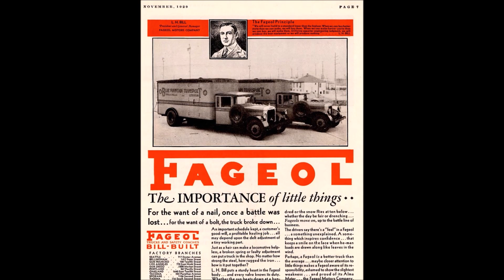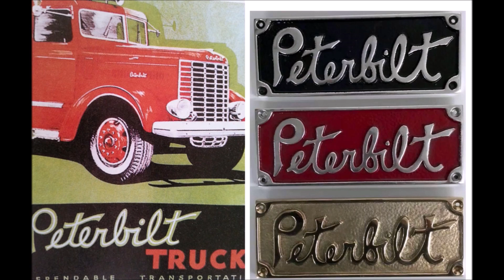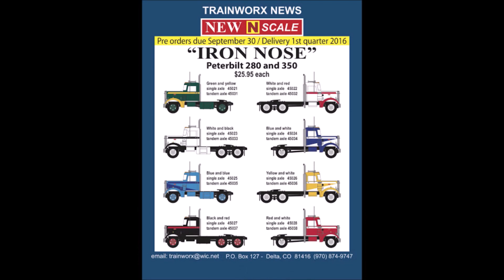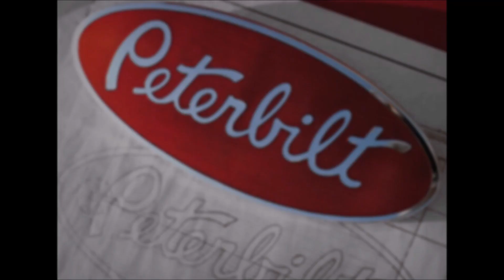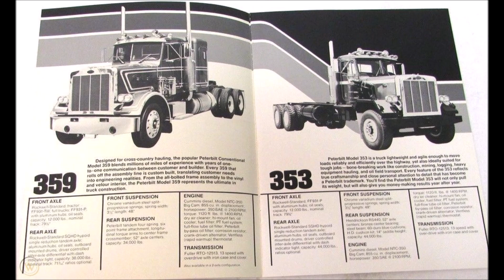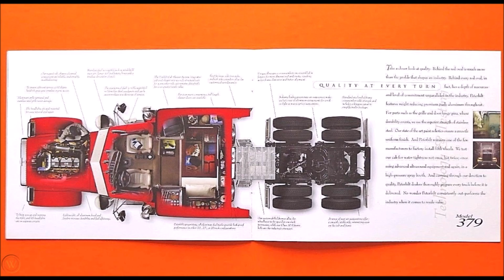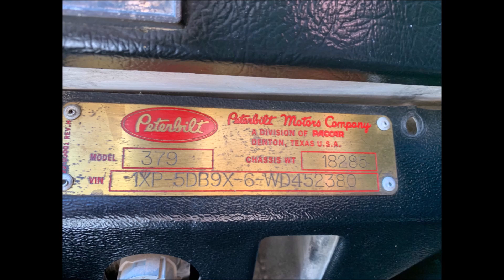História do Peterbilt 379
O 379 é um dos mais icônicos caminhão da Peterbilt, uma das mais clássicas marcas norte-americana.
O grande destaque na Peterbilt na fabricação de caminhões começaria mesmo a partir da década de 60 sob controle da PACCAR, más sua origem foi algumas décadas atrás, através de duas empresas, a , e a Peterman e a FAGEOL. A Peterman, trabalhava no ramo madeireiro na costa oeste do EUA, o fundador T.A. Peterman, procurava uma maneira melhor de mover as toras derrubadas para as madeireiras de forma mais eficiente e produtiva, e assim na década de 1930 começou a usar veículos militares excedentes do exército, para fazer modificações de acordo com as necessidades do transporte de madeira.
Por volta de 1938, afortunadamente a história da madeireira se cruzaria com a Fageol Trucks, que estava em processo de falência, Peterman adiquiria então a fábrica com vários projetos de caminhões e podia dar continuidade a produção dos veículos para o transporte de madeira.
Para o nome Peterbilt, que seria criado logo em seguida, diz-se que os veículos modificados pela empresa já eram chamados de Built By Peter, que se traduz por construído por Peter, expressão que formaria Peter-Built, em seguida Peterbilt.
Os primeiros Peterbilts eram o Modelo 260 e o Modelo 334, quando a 2ª Guerra começou, a Peterbilt se concentrou em trazer sua experiência para o transporte rodoviário, criando modelos pesados como o pesado 354T, criando o Modelo 360, inclusive para atender a demanda militar.
A reputação de robustez dos produtos Peterbilt crescia, más o fundador da Peterbilt só conseguiu desfrutar de seu sucesso por apenas cinco anos, pois faleceu em 1944, a herdeira da empresa, a vendeu para sete de seus funcionários, más continuou proprietária do terreno da fábrica.
Os novos proprietários deram continuidade então a fabricação dos caminhões Peterbilts, incorporou novos materiais e técnicas de produção, sendo pioneira no uso de alumínio.
A empresa começou uma grande reestilização dos caminhões em 1949, trazendo o Primeiro super clássico modelo 280, e pela primeira vez uma cabine avançada, conhecido pela sigla COE, cab-over-engine, no modelo 350.
Em 54 nascia uma das mais duradouras linhas da Peterbilt, a série 281/351 que seria produzida até 1976, identificado pelo estreito capô com abertura em forma de borboleta da já conhecida série Iron Nose, um desses modelos estrelaria no primeiro filme de Steven Spielberg, em 1971.
A Peterbilt crescia e se tornava uma grande montadora de caminhões, sua história ganharia nova força em 1958, a Sra. Peterman, herdeira, requeria de volta o terreno onde a fábrica estava, e os gerentes se deparam com a necessidade de levantar 2 milhões de dólares para criar uma nova, e por isso, decidiram vender a empresa. Neste ponto entrava em cena a atual proprietária da Peterbilt, a PACCAR, na época denominada Pacific Car & Foundry Company, que já era proprietária da Kenworth, outra grande fábrica de caminhões pesados.
A fábrica foi transferida para novas instalações na California, em 1967 era lançado o 359, início de uma grande lenda, os clássicos modelos recebiam capô reclinável em 90 graus, em alumínio, e os modelos Cab Over recebiam cabine basculante. O 359 mantinha o clássico uso de grande motores diesel de marcas líder de mercado, como Caterpillar, Cummins, e Detroit Diesel.
Uma grande mudança que o 359 recebia ao longo dos anos de produção era o aumento no comprimento da cabine, com camas maiores, espaços personalizados, com porta, teto elevado, até a chegada do UltraSleeper.
O modelo 359 foi encerrado em 1987 com a série Especial Classic, em uma tiragem limitada de 359 caminhões, seu substituto, seria o carro chefe da Peterbilt por duas décadas, o modelo 379, seria um grande ator de filmes, como por exemplo Blag Dog estrada alucinante de 1998, Joy Ride, Perseguição 2 e 3, e claro, o mais famoso Transformer, o optimus prime.
A motorização utilizada nos modelos 379 era bem variada entre os de grande volume e potência dos turbodiesel da Caterpillar 3406, Cummins e Detroit, as caixas de marchas sempre foram os robustas Eaton Fuler não sincronizadas, em várias configurações, de 9 a 18 marchas, e  Rockwell de 10 a 13 marchas
Em 2007, após 20 anos de história o modelo 379 também chegava ao fim, as últimas 1000 unidades foram de uma série especial chamada "Legacy Classe 379, com centenas de mudanças interiores, o último foi entregue em abril de 2007.
A Peterbilt, assim como Kenwoth já tinha lançados modelos de caminhões mais contemporâneos, porém tinham necessidade de manter o estilo clássico de décadas, e assim, lançava o modelo 389.
A Peterbilt nunca esteve presente a venda no Brasil para trabalho, raras versões foram importadas por colecionadores, recentemente, 10 modelos 389 desembarcaram no porto de Paranaguá, uma compra feita por colecionadores.